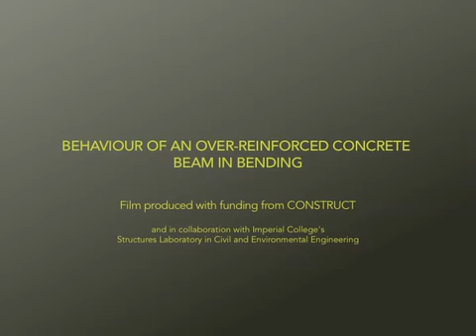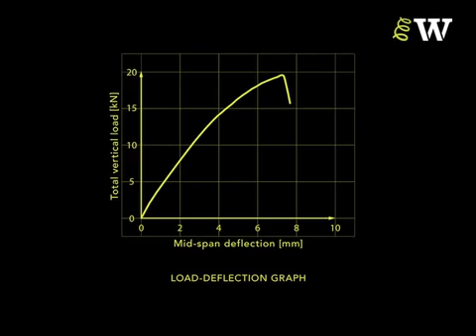Structures: Behavior of Over Reinforced Beam Tested in Bending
A compilation of Videos as references for Engineering Subject Topics, Guides for making Project Feasibility Studies, Proper Construction Implementation Procedures as well as Construction Safety.

This also includes the consequences, defects and failures with the incorrect   Construction Implementation practices.